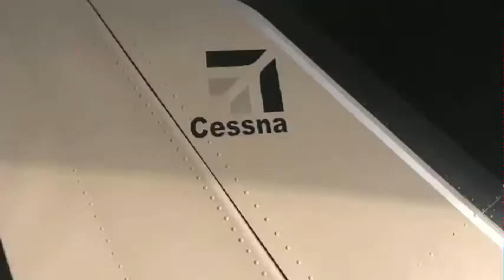Reporte 4. 12 04 2019